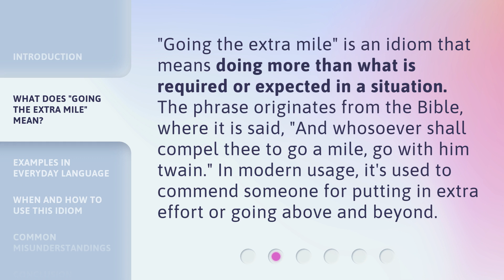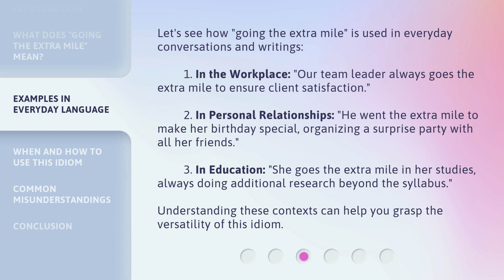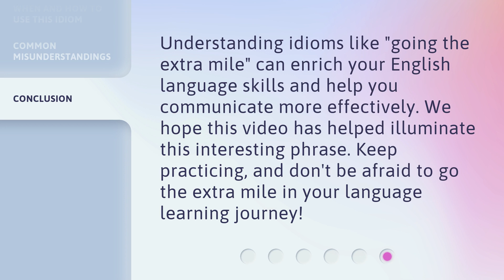Going the Extra Mile: Mastering English Idioms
Unlocking the Power of English Idioms: Going the Extra Mile • Discover the secrets to mastering English idioms and take your language skills to the next level. Join us as we go the extra mile in exploring the fascinating world of idiomatic expressions and how they can enhance your fluency and communication. Get ready to impress native speakers and gain a deeper understanding of the English language!

00:00 • Introduction - Going the Extra Mile: Mastering English Idioms
00:30 • What Does "Going the Extra Mile" Mean?
00:56 • Examples in Everyday Language
01:35 • When and How to Use This Idiom
01:57 • Common Misunderstandings